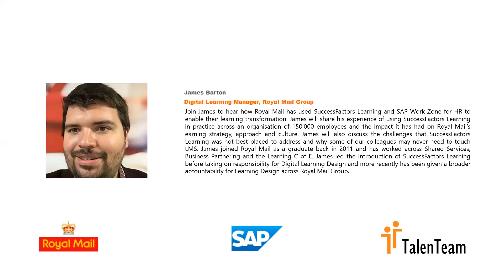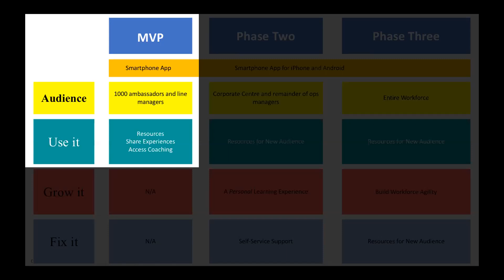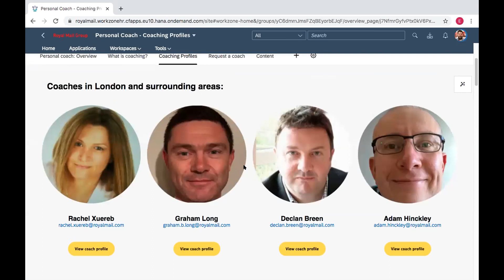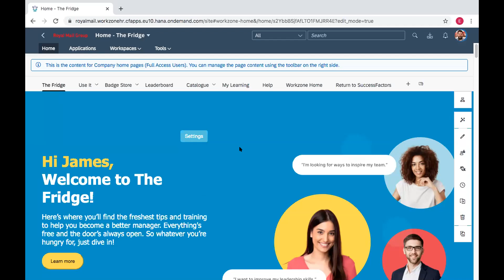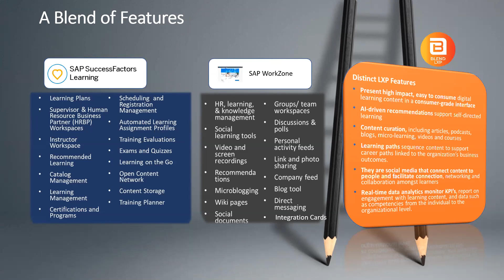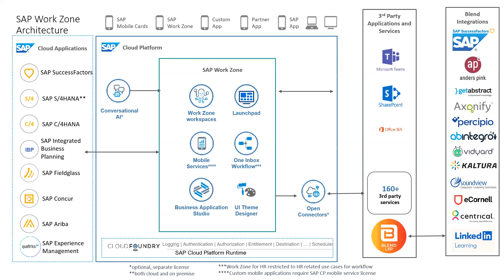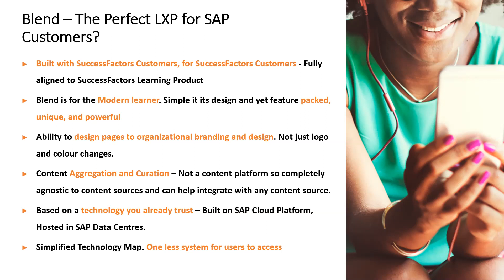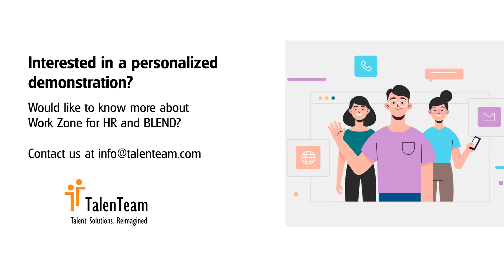Royal Mail Extending SAP SuccessFactors for Enriched Learner Experience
BLEND LXP, the only Learning Experience Platform developed exclusively for SAP SuccessFactors customers, creates a perfect learning platform when implemented with SAP SuccessFactors Learning and SAP Work Zone for HR.

In this webinar James shares how Royal Mail have leveraged SAP Work Zone for HR with BLEND LXP to create an incredible learning experience platform ‘The Fridge’ and enable their employee-centric learning transformation! Explore new ways of engaging your learners with a technology which is driven by ‘nudges’, recommendations and personalisation in a consumer-grade ‘Netflix’ style experience.

Speaker Details:
James Barton
Digital Learning Manager, Royal Mail Group

Royal Mail has used SuccessFactors Learning and SAP Work Zone for HR to enable learning transformation. James joined Royal Mail in 2011 and has worked across Shared Services, Business Partnering and Learning. James led the introduction of SAP SuccessFactors Learning before taking on responsibility for Digital Learning Design and more recently has been given accountability for Learning Design across Royal Mail Group. James will share his experience of using SuccessFactors Learning in practise across an organisation of 150,000 employees.